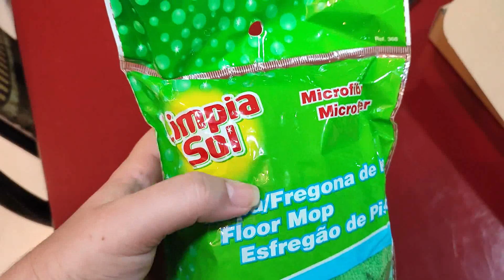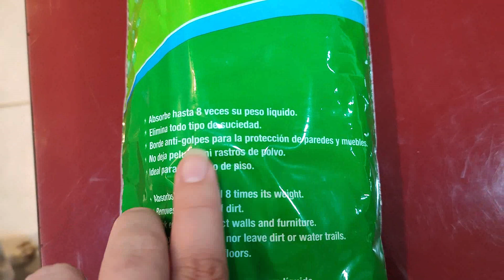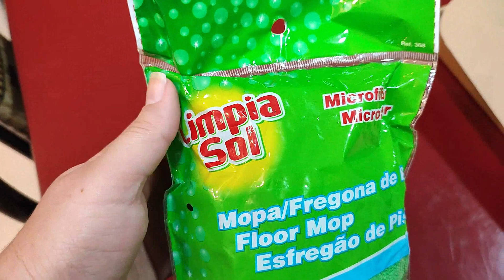Mopa de microfibra Limpiosol de fortisparaguay | PONIENDO A PRUEBA 💪 | ¿LIMPIEZA EFICAZ? 🤔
¿Funciona bien la mopa verde limpiasol? ¿Absorbe? ¿Es cómoda? ¿Cómo utilizarla? ¿Cuánto cuesta? ¿Limpieza rápida y eficaz para mis pisos? Todo esto te lo cuento en el video. Espero sea de utilidad.

UN ABRAZO

00:00 INTRO 🤗
00:52 Presentación Mopa, Marca y más
06:56 Poniendo a prueba
07:36 Primeras impresiones
11:22 Puntuación y Conclusiones

★¡Regálame tu LIKE! así sabré que te gusta el contenido
★¡COMPARTE! este video si te parece interesante
★¡COMENTA! me encantaría conocer tus opiniones e intercambiar